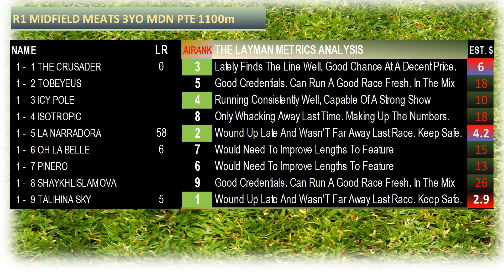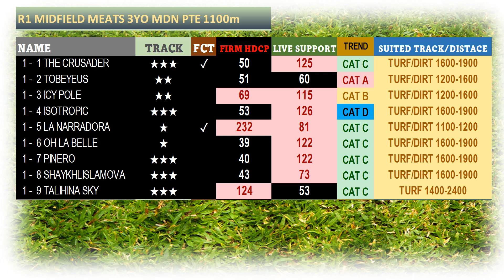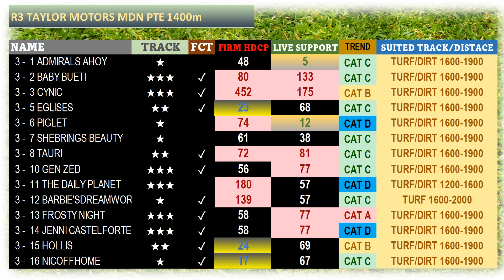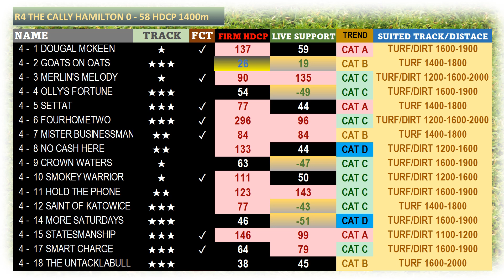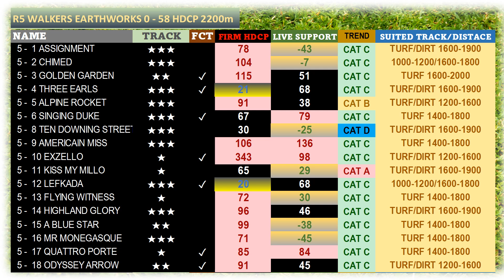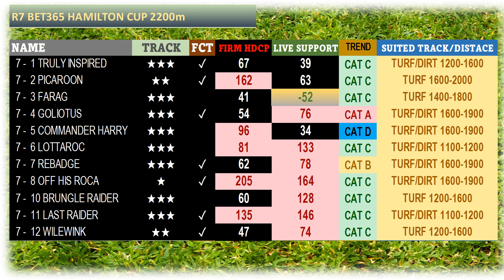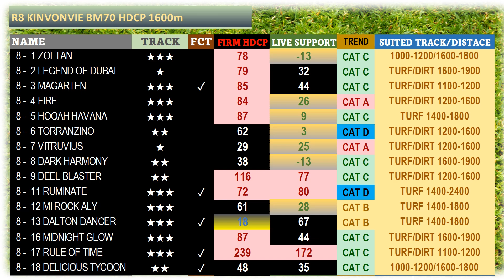【HAMILTON】 AUSTRALIA HORSE RACE ANALYSIS